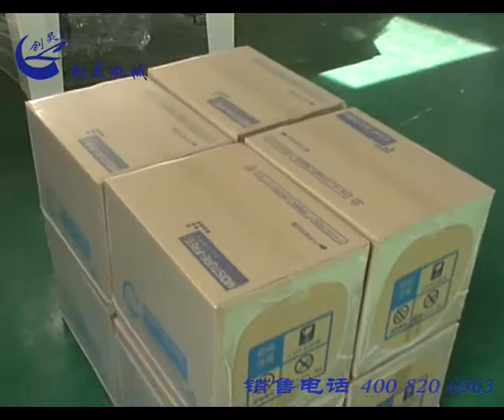Semi-auto film shrink package carton packaging line